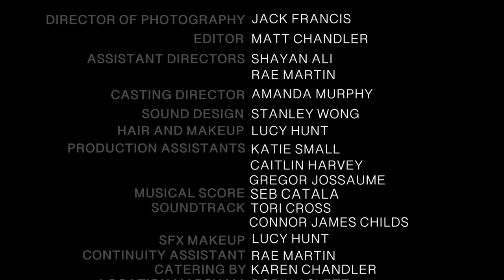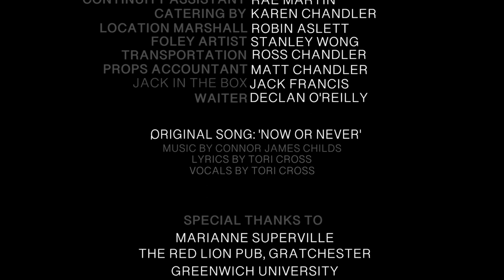SLIP UP- A Short Film by Declan O'Reilly and Matt Chandler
Watch my new short film, co-directed with Declan O-Reilly, Slip Up.

This short psychological drama was filmed back in November over the space of 4 days with an amazing cast and crew.

I am extremely happy and proud of the final outcome and I hope you enjoy watching it.